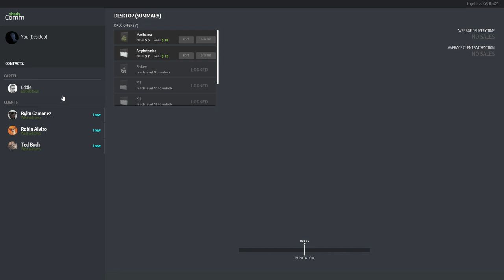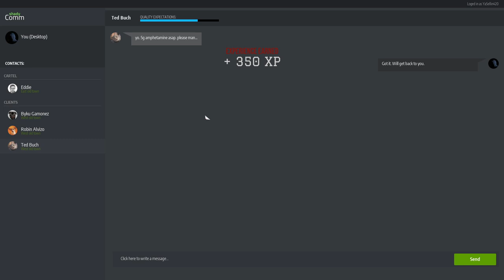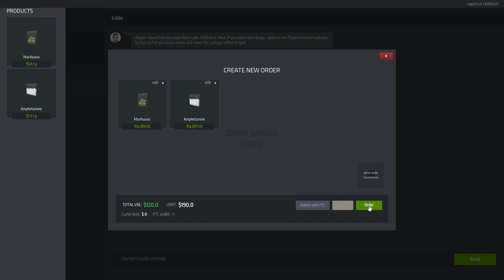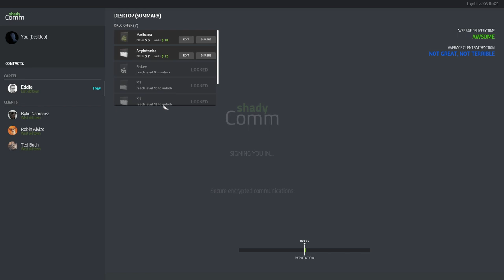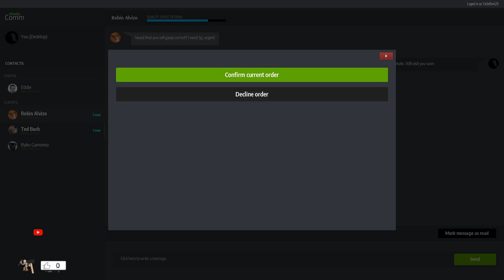Drug Dealer Simulator - Ep 01 - Joining the cartel and getting established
Walter White would be proud. Grab a duffel bag and run some gear for me!